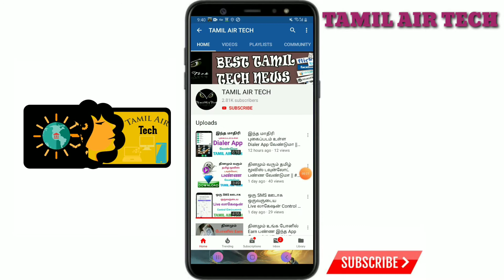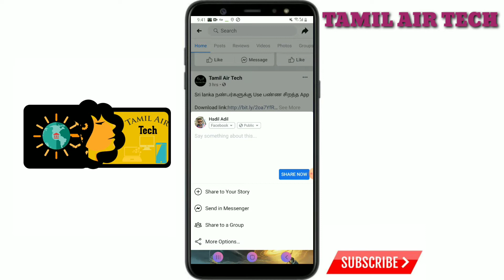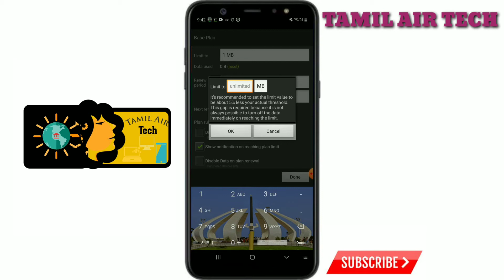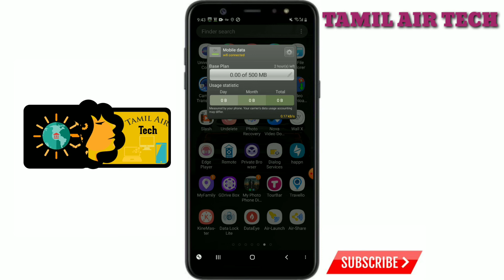உங்க மொபைலில் Data Lock செய்யும் App